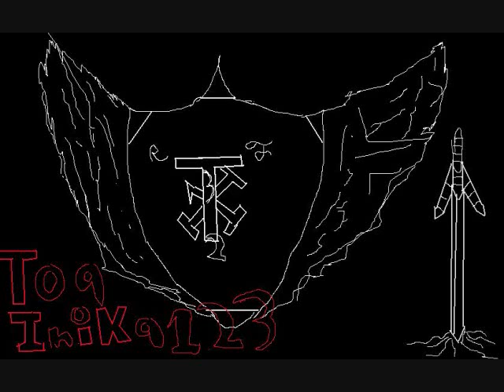my channel picture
hey guys heres just a look at my new channel picture and ill just give a quick description about it. ive created this symbol a little while ago so yeah. there is a shield and inside the sheild is a t which is toa i for inika and the numbers for the 123 part. the r,f  is my name which is ryan fernando and finally the sword is a sword design i made (which ill probably try to make in the summer time) so yeah. so thats just some details about my pic and ill see you then =) btw please dont judge of the way it looks cuz this is my first computer made picture. song-atreyu falling down